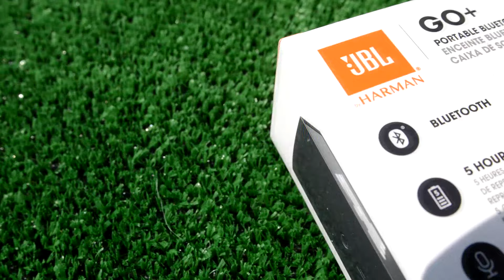Którego JBL Kupić? i dlaczego tego nie robić?